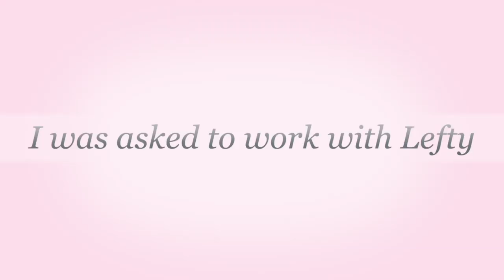How to Get a Quaker Parrot to Like Everyone!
An update on Lefty the Quaker parrot getting to know more and more people, and be properly socialized in preparation of being adopted!